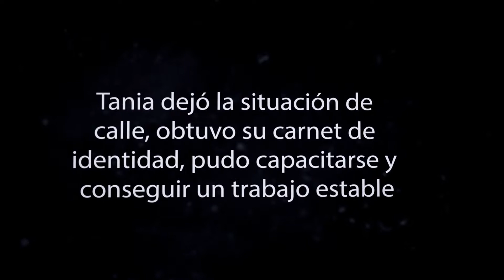TANIA FULL HD 1080p